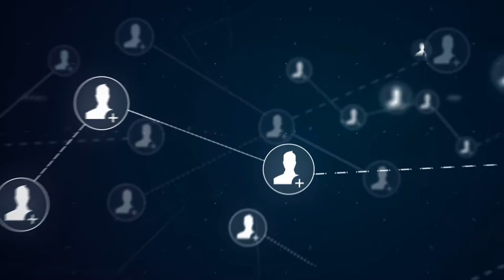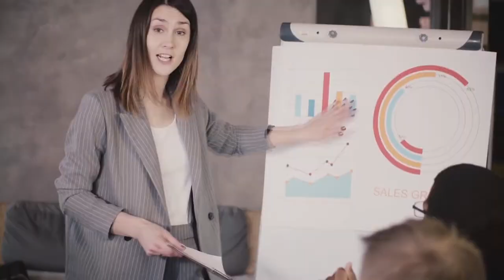Carla Sacco - A Kind Era (Award-Winning Documentary Short Trailer)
A multiple award-winning short documentary by Carla Sacco (all credits) focused upon optimistic aspects of contemporary society due to social advancements resultant of global electronic interconnections.